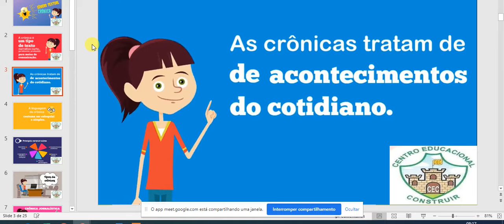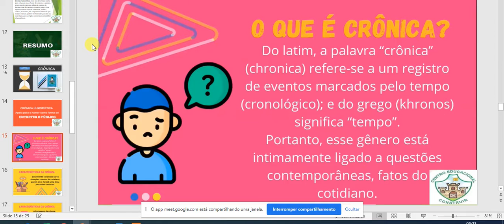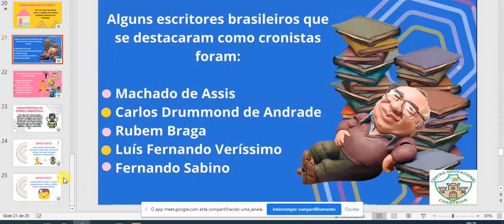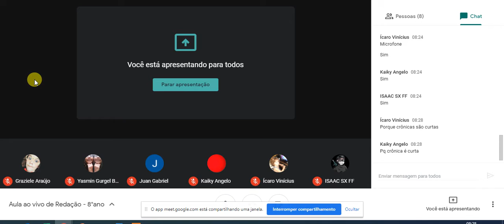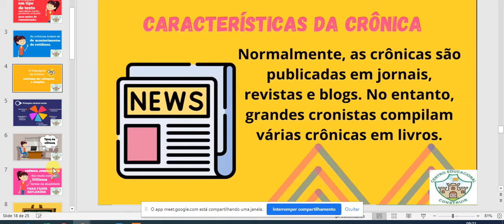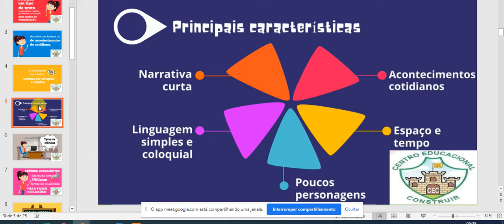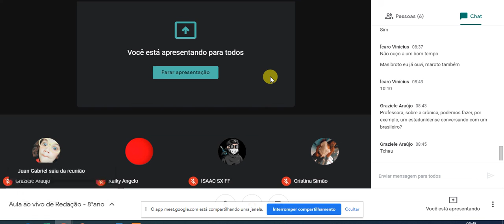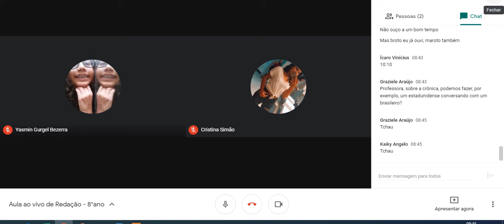Aula ao vivo de Redação 8° ano M - Revisão: Crônica